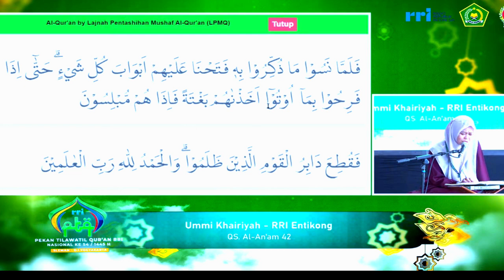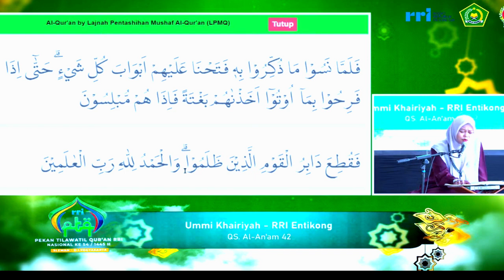SEMI FINAL TILAWAH PTQ RRI NASIONAL KE-54 TAHUN 2024